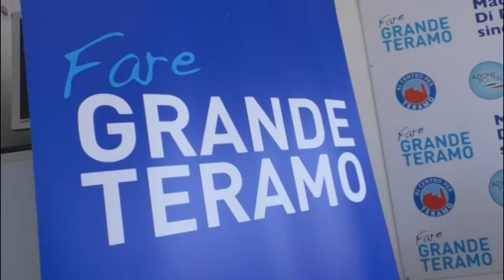IL CANDIDATO SINDACO MAURO DI DALMAZIO PRESENTA DUE ASSESSORI